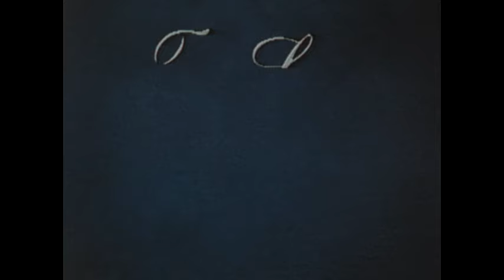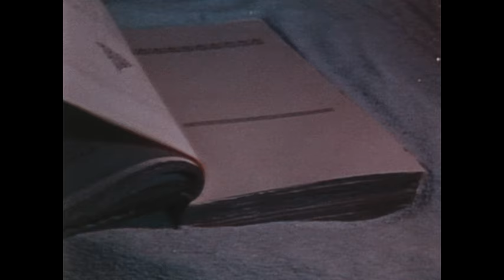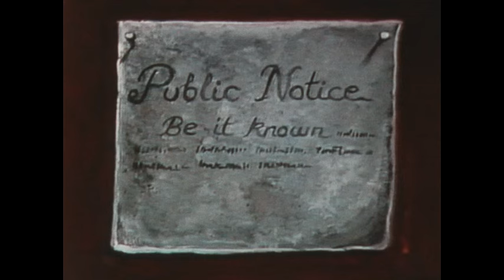The Lady And The Tiger (1988)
Presents an animated tale of arbitrary justice which tells of a princess and her lover faced with difficult and vital choices